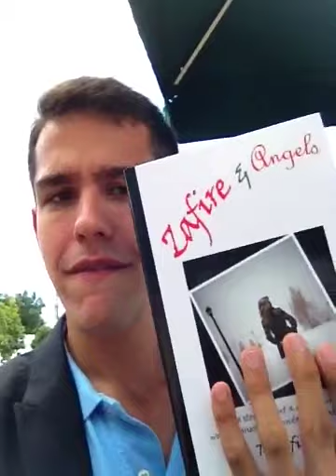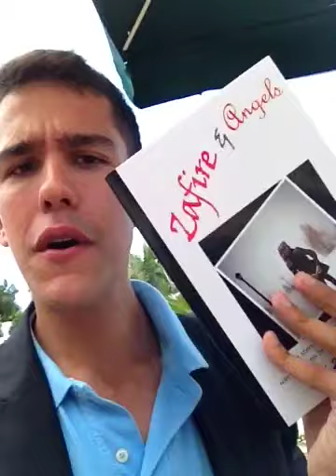Alx Zander- How to go from victim to HERO in your LIFE!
Life Coach/ Emotional Fitness Trainer/ Super Results Strategist Alx Zander.

Get Zafire n' Angels with Alx Zander
Follow me on
Facebook: Alx Zander AZ Coaching